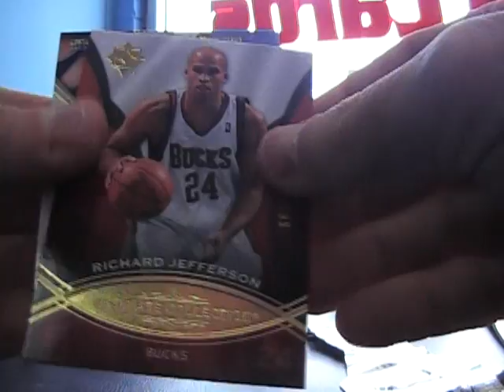Ally's 2008/09 Ultimate Collection NBA Box Break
Hi Ally,

Here is the break for you. THanks a lot buddy, Chris J.